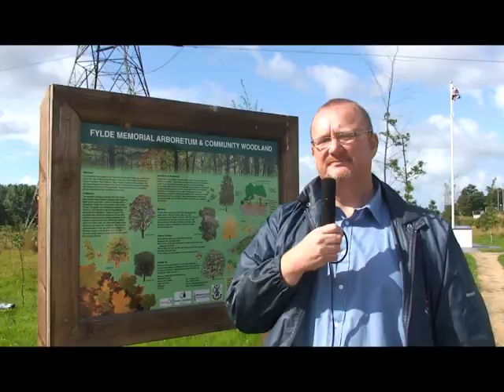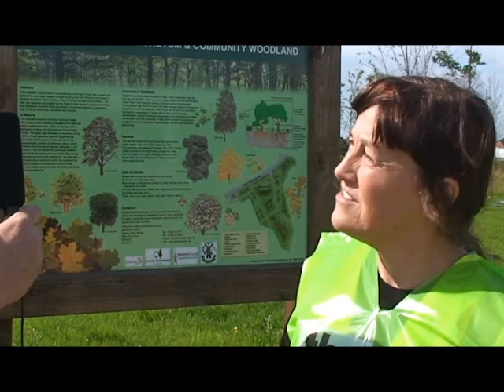Blackpool TV - The Big Tidy Up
Blackpool TV follow a group of volunteers clearing up an area of Blackpool. Views from local residents, BCTV organisers and Blackpool Council. Guest appearance from "Big Cat".